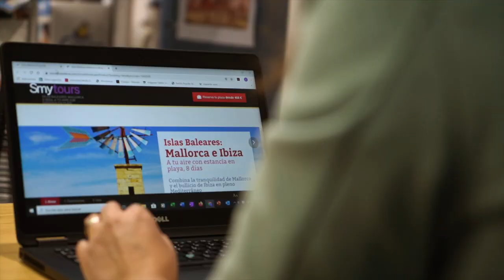Vídeo promocional del Plan Reinicia Colmenar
El Ayuntamiento de Colmenar Viejo ha editado un vídeo promocional del Plan Reinicia Colmenar coincidiendo con la aparición de las bases y formularios del plan.